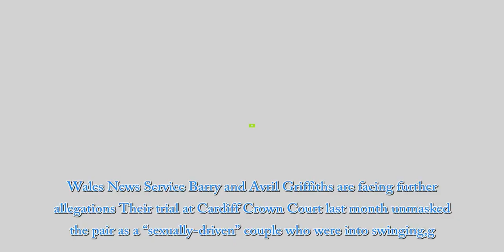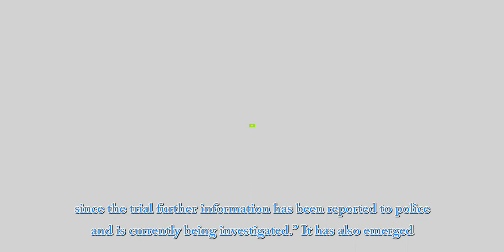Rapist couple branded ‘Welsh Fred and Rose West’ facing MORE attack allegations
A RAPIST couple branded the “Welsh Fred and Rose West” are facing further attack allegations. Avril and Peter Griffiths, of Barry, South Wales, were convicted of and indecentlyaulting young girls in the 80s and 90s. Wales News Service Barry and Avril Griffiths are facing further allegations Their trial at Cardiff Crown Court last month unmasked the pair as a “sexually-driven” couple who were into